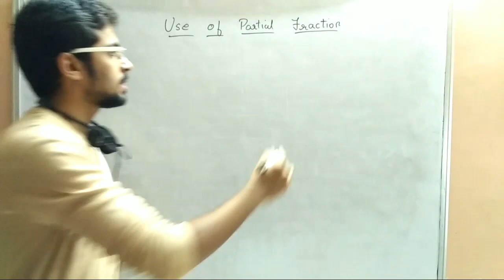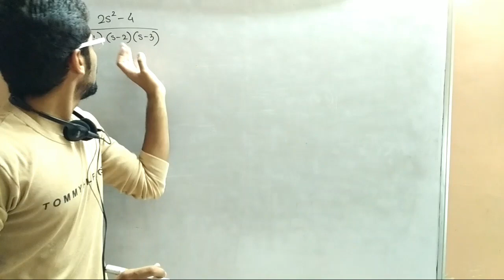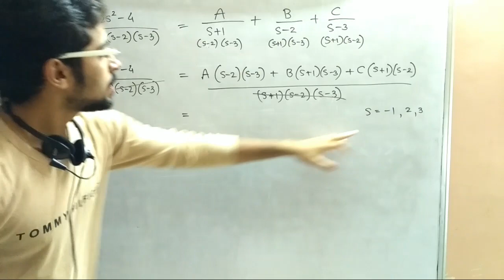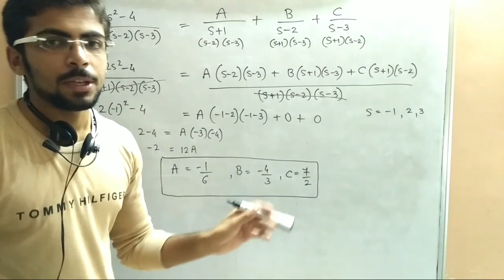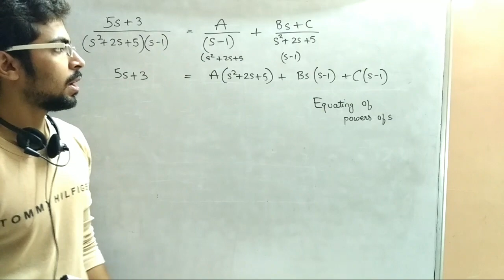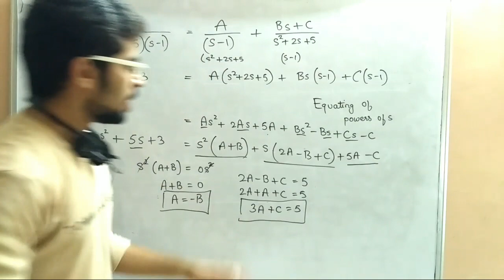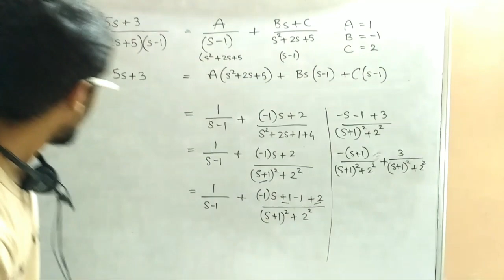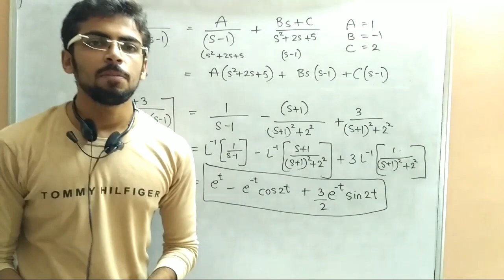Inverse Laplace Transform #5 | Partial Fraction | AEM | Maths 3 | GTU example (Eng-Hindi)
If you want Material Specially Designed for GTU Exam then Send Message on Whatsapp at : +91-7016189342 - Please dont ask Material for FREE